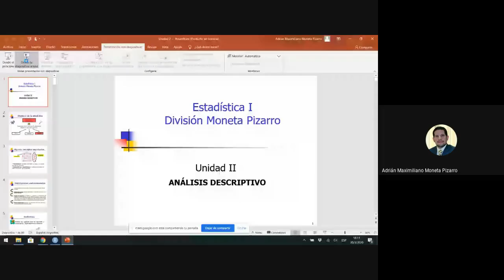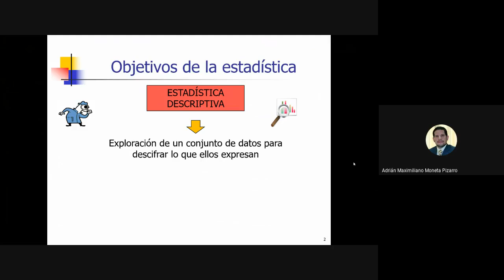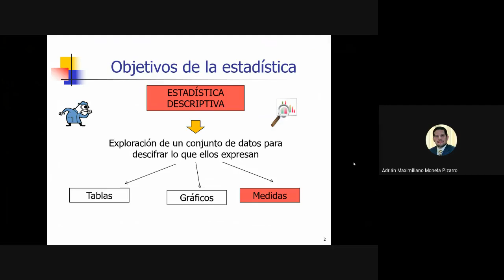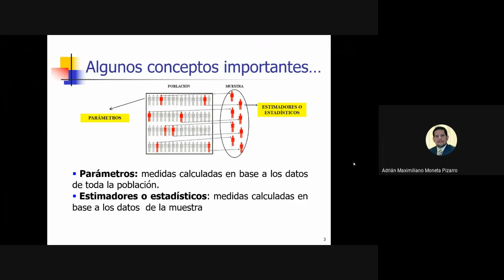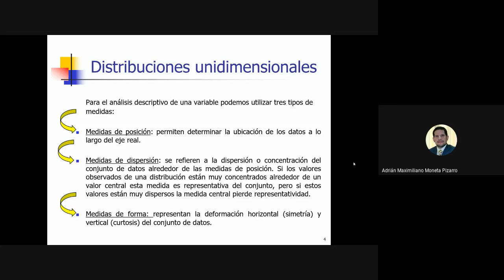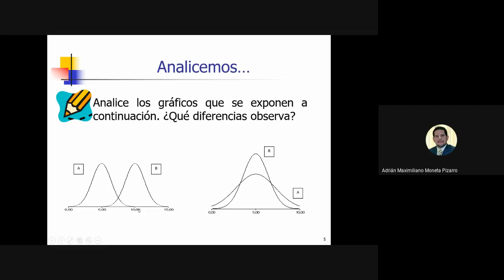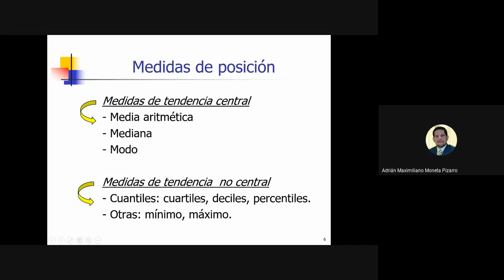Unidad 2 Clase 1. Medidas de posición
Clase 1 de la Unidad 2 del curso de Estadística I División Moneta Pizarro de la Facultad de Ciencias Económicas de la Universidad Nacional de Córdoba (Argentina). 1er. semestre 2020. Introducción a las medidas descriptivas y medidas de posición.